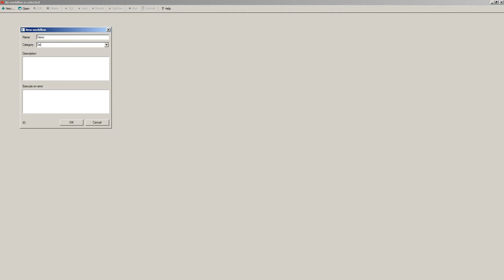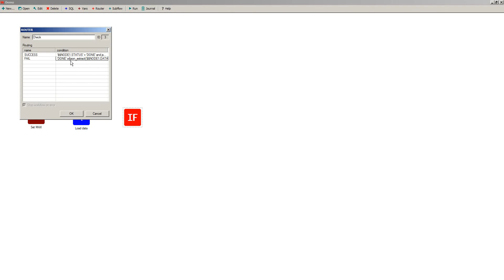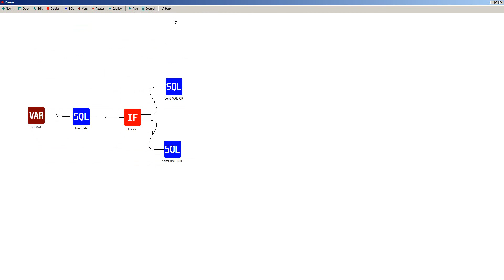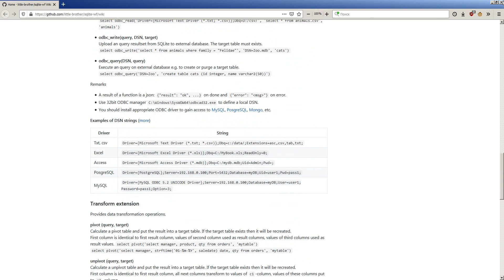SQLite Workflow Manager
SQLite Workflow Manager is a small sql-ish ETL tool to run parametrized queries. This project is a part of sqlite-gui
to learn more.